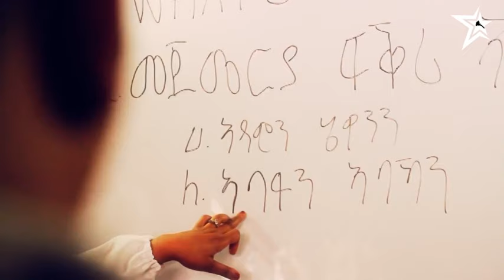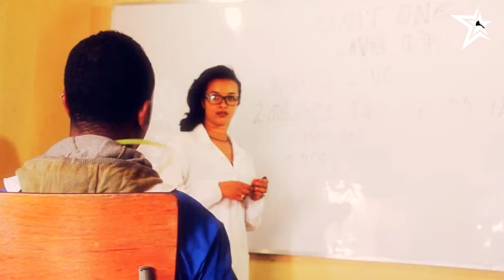Eritrea - Henok Teklay "Nago" - Grim Eba | ግርም'ባ (Official Video) - New Eritrean Music 2015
Henok Teklay "Nago" debut album ‘Doctorey’ out now!

Music, Entertainment and Multimedia Productions. All The Essentials for The Multimedia Arts.